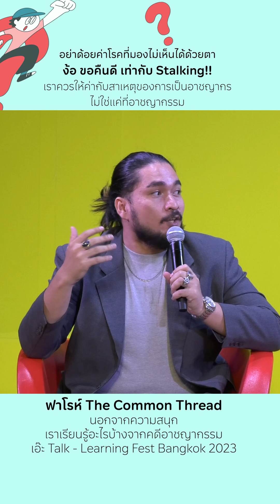ต้นเหตุของอาชญากรรม ที่เกิดจากสังคมบ่มสร้างอาชญากร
เพราะที่มาของอาชญากรสำคัญไม่ต่างจากอาชญากรรม การรู้ต้นสายปลายเหตุของการกลายมาเป็นอาชญากรควรถูกสืบเสาะให้กระจ่าง เพื่อให้คนรอบข้างรู้ระวัง และไม่เป็นต้นเหตุสร้างอาชญากรโดยไม่ทันรู้ตัว
TK Park ชวนฟังบทสรุปฉบับคัดย่อของหนึ่งผู้ร่วมพูดคุย “ฟาโรห์ The Common Thread” จากวงเสวนา “นอกจากความสนุก เราเรียนรู้อะไรบ้างจากคดีอาชญากรรม” ใน “เอ๊ะ Talk - Learning Fest Bangkok 2023” ที่ร่วมแชร์ความคิด แลกเปลี่ยน ให้เรียนรู้ และทำให้เราเข้าใจในคนรอบข้างมากขึ้น ..อย่าด้อยค่าโรคที่มองไม่เห็นด้วยตา